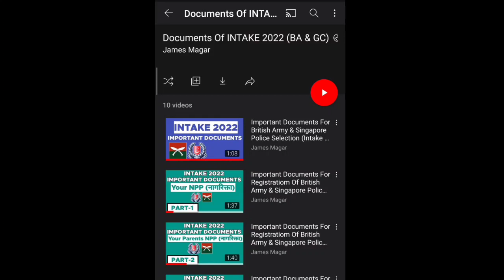What Happens If The Documents Aren't Fully Submitted ?